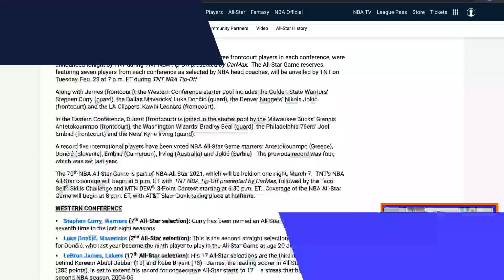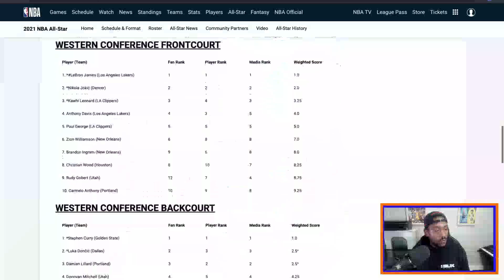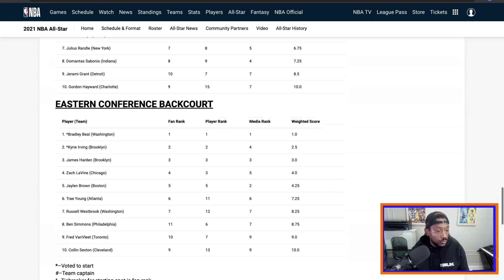NBA All Stars Starters Revealed | Julius Randle Not Voted In | Will He Be An All Star Reserve?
Julius Randle was not voted as an All Star starter. Was he snubbed? Did Julius Randle deserve to a starter in the All Star game? Will Julius Randle be selected as an All Star reserve? Check in with Quis as he gives his thoughts on the current situation.